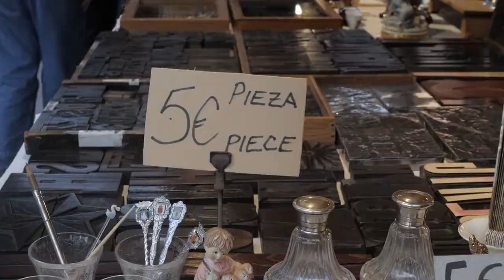What Is Art Therapy | and How It Works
What Is Art Therapy and How It Works, Art Therapy
Art therapy doesn't sound like the traditional therapy a person might watch on a TV show or movie, does it? Therapy is hardly the old stereotype that people with no personal experience of dealing with therapy might imagine in their minds. New methods and ideas are being thought and applied all the time in an effort to help people more than before. As people with phobias, depression, or any other condition have more options, their chance of dealing with their condition and having a better life increases as a result. Art therapy is one of many proven techniques used to help people deal with problems they may encounter that make their lives more difficult than they need to.

Art therapy is basically what this type of therapy is all about. It is where a person uses art, whether it is clay, paints, or pencils to express himself. It is a therapy that can help a person explore their inner feelings, dreams, or memories in a way that can often be easier than using words. Through this method, the therapist can learn more about what is bothering the patient. Knowing more about the patient can help the therapist determine the best treatment or treatment the patient may need to continue the healing process or overcome their depression.

A common misconception about art therapy is that it is more used for children who appear to be suffering as a result of an accident or condition, but in fact it is intended for anyone working for it. Regardless of the patient's age, art therapy can help people with depression, abuse, or some types of phobias. Art encourages a person to be more creative and through this type of therapy they can gain a better understanding of themselves and their issues. It will also help the counselor or therapist open a window into the patient's subconscious where they can find the answers they need to help their patient. Oftentimes, creativity can bring out a person's most subconscious thoughts without them even realizing it. After all, many problems that a person may encounter can often be found by a therapist to help them look deeper into the subconscious to recover the issues that are at the root of their problem. By gaining a proper understanding of the patient's real problem is that the therapist can treat the patient properly, either through medical or non-medical treatments.

Art therapy is perhaps the best way for a therapist to help a patient discover what is bothering them and is triggering their depression or condition. Sometimes words are not enough and cannot fully explain what the patient is feeling or going through. Art has a way of allowing a person to express their feelings more fully. Words can be limited at times, as there really is no limit to art and that's what makes this type of therapy a great option for young and old alike.

(Doctor Z)